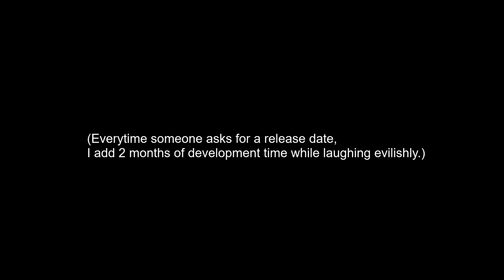[2020-09-30] RaftMMO Teaser (WIP)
This video shows a mod called "RaftMMO" which allows meeting other rafts in the game Raft.

The mod spawns buoys in the ocean. Getting close to a buoy connects you with another game session if it is also close to a buoy. You can then meet the other raft and trade items with the players.

Edit: This video is from when the mod was still WIP. It shows a few bugs that have since then been fixed. The mod has been released and can be found

The video is quite long as it shows an uncut and unedited real-time meeting between two rafts from separate game sessions. Timestamps for the most interesting bits:

00:55 - Left: Buoy visible in ocean | Right: Receiver shows buoy location (red dot)

03:50 - Left raft can barely see right raft on horizon

04:42 - Both rafts can see each other

05:45 - Rafts meet

06:33 - Trading

07:34 - Right: Pipes are buggy

08:18 - Farewell